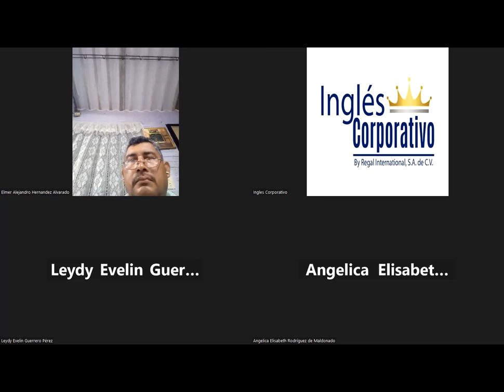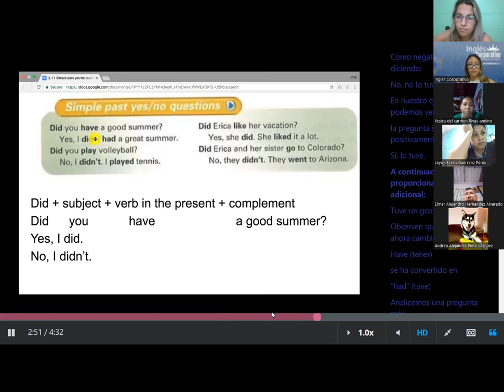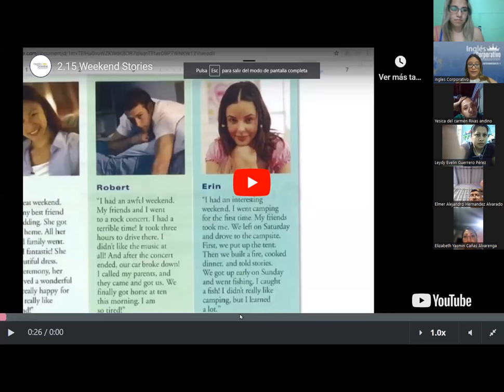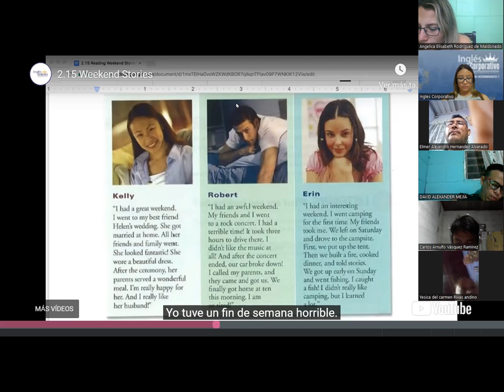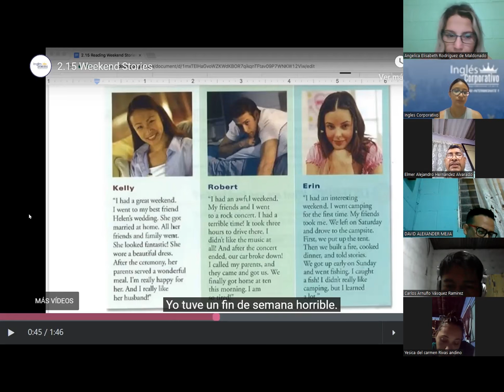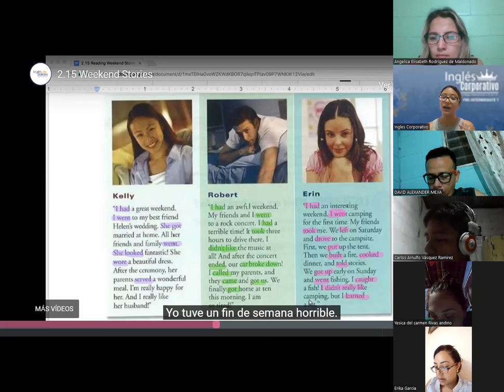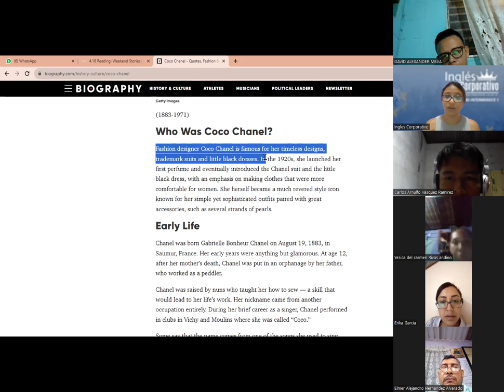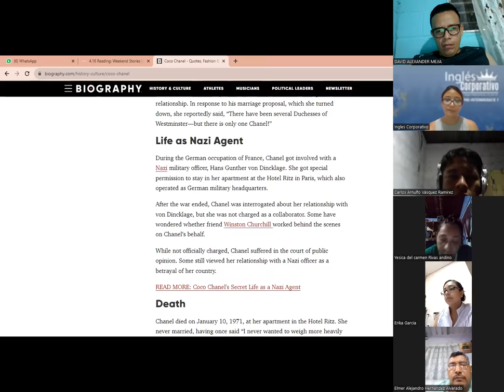SESION 12- 31 -08- 2023 - P3-01-9-10-PM-08-23-MEDINA - SIMPLE PAST YES NO QUESTIONS